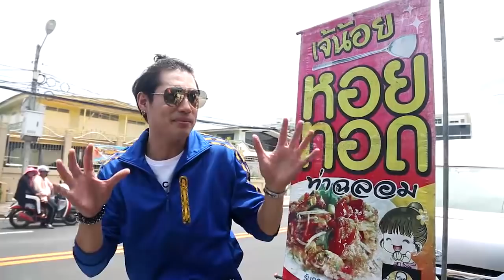ร้อนกว่าแดดเมืองไทยก็ไฟในกระทะหอยทอด I ตลาดสดพระราม ๔ (1/4) I 16 พ.ค. 2563